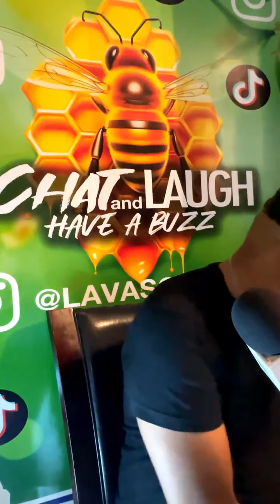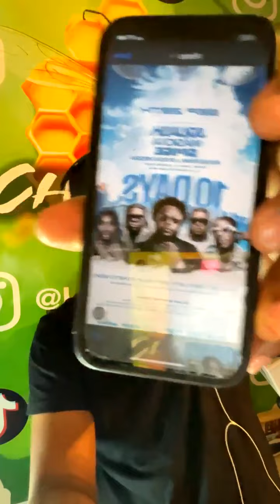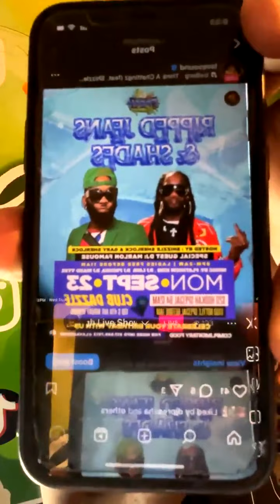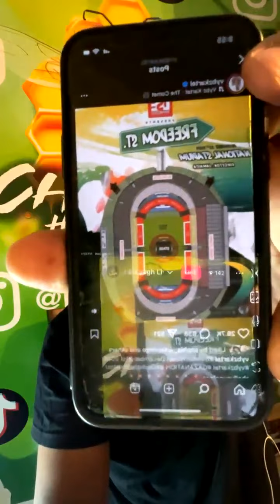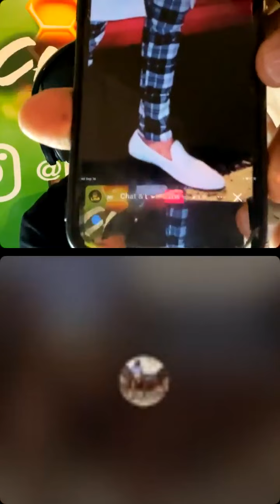1..... MIXX UP......... JR, SUKU, ENTOURAGE AND MORE